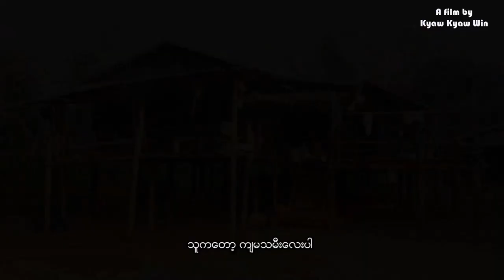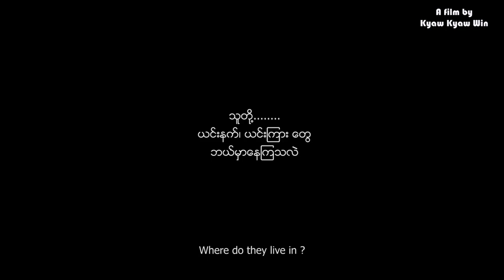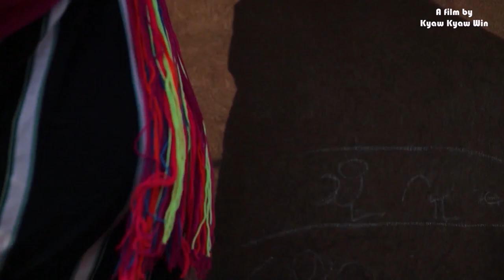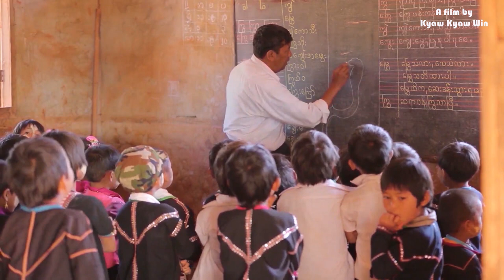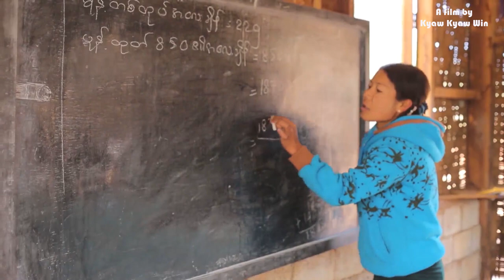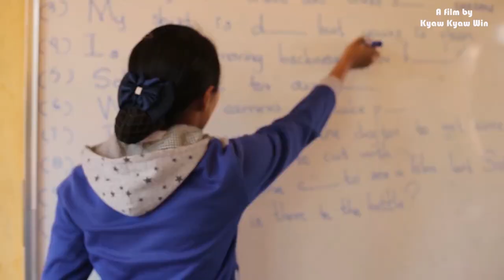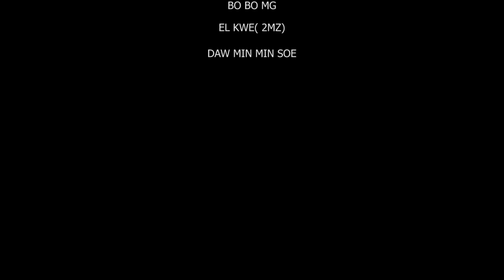The culture of the Yinn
The Yinn; Still proud in their culture
A film by Kyaw Kyaw Win
music composed by Naw Thi
vocal by, Danny smile, Pinky smile and Ko Bonny
film edit by Kyaw kyaw win